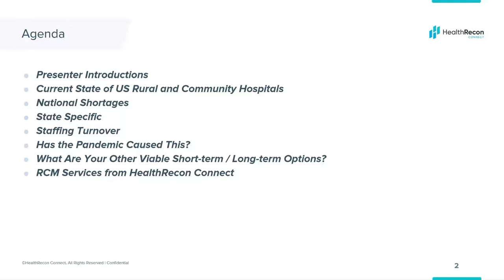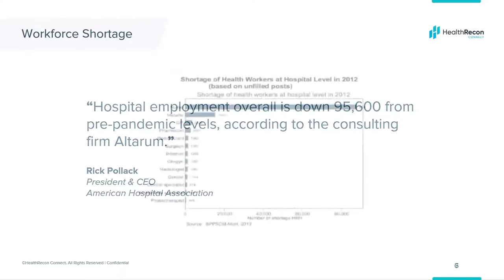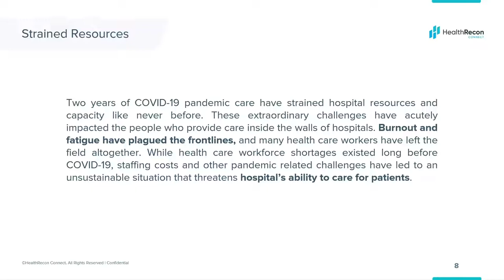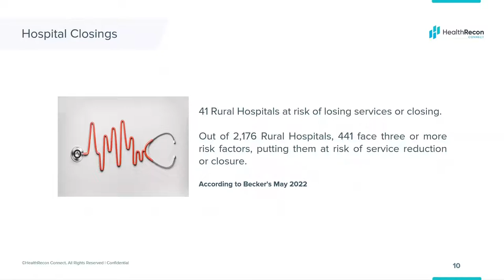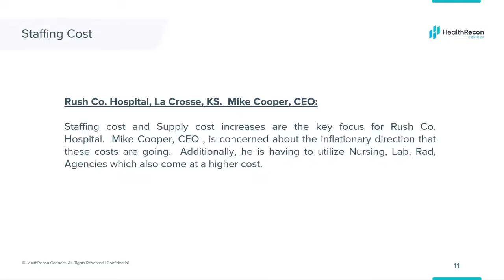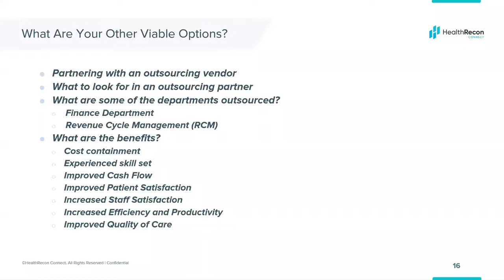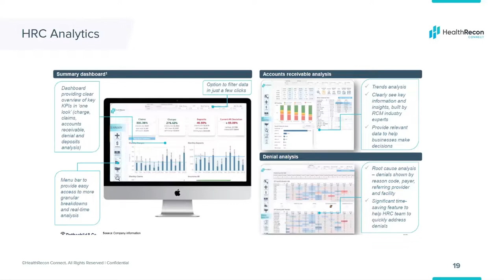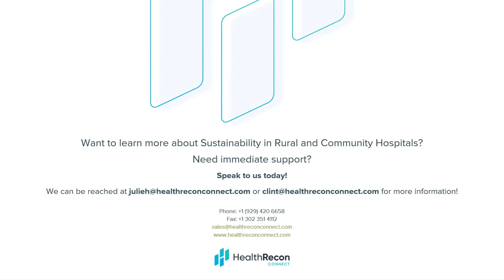Sustainability in Rural and Community Hospitals | A HealthRecon Connect Webinar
During this webinar, you will learn more about,

- How to handle staff shortages in Rural and Community Hospitals
- How to improve claims processing and reduce cost in the accounting areas for Rural Hospitals.

About Chris Joiner

Chris Joiner is an innovative healthcare leader, driven to improve the healthcare process through focused on results. Experienced in revenue cycle, financial operations and management, information technology, as well as strategic planning, project management and tactical implementations, Chris has a history of creating successful business strategies, recruitment and development of powerful leadership teams, enhancing revenue streams, and reducing operating costs, while improving both internal and external customer service levels, consistently improving service levels while achieving growth in client base, market share and profit. Chris exhibits excellent communication skills to coordinate efforts between diverse groups and serving as a catalyst for positive change. Chris is focused on reaching challenging goals through collaborative interactions and open dialogue.

Chris’ past includes a 10-year engagement at the Children’s Medical Center of Dallas, where he led access, financial counseling, fifty-five OP clinics, three PFS system implementations, managed the highest volume pediatric ER in the US and ran the business office. After his time at Children’s Medical Center of Dallas, Chris moved on to Revenue Cycle consulting and sales for a period of four years at Cerner where he spent his time in the role of Revenue Cycle Consultant.

About Clint D. Owen

Clint is a result-oriented executive, healthcare professional with over 34 years of proven track record in identifying, planning, and delivering operational and economic improvements within Revenue Cycle to healthcare organizations. Clint has gained instrumental experience in his career working with national and regional service providers in a multitude of revenue cycle segments. Clint was the managing partner of a startup collection agency from 1996 to late-2003 in west Texas, serving rural and urban Health Systems as well as physician groups. Business endeavors have given Clint the opportunity to build strong solid relationships across the United States.

About Julie Haluska

Julie is a dynamic Revenue Cycle Management Executive with a proven record of success in hospital revenue cycle. Julie has over 16 years of experience in the industry developing and implementing effective strategies to build market share, penetrate new markets, increase sales, and brand awareness. Her experience also includes strong sales and customer relationship management, networking, leadership, strategic, process improvement, digital/virtual strategies, operations and partnerships, progressive patient access and revenue cycle and healthcare technology sales within Fortune 500‘s and startup companies.

Julie is a past president and current board member of the HFMA San Diego Imperial Chapter. She is a HFMA Bronze, Gold and Silver and Medal of Honor Recipient. Julie also serves on the CAHAM board (California Association of Healthcare Admissions Management) and is a member of NAHAM (National Association of Healthcare Access Management). Julie received her BA in Communications and Master’s in Public Administration from Drake University. She loves living in San Diego and does a lot of volunteer work with the homeless. She loves golfing and spending a great day at the beach.

About HealthRecon Connect:
HealthRecon Connect provides technology-enabled Revenue Cycle Management solutions to US healthcare providers. The company leverages over 30 years of deep domain expertise, machine learning, AI, cutting-edge analytics, and automated workflows that help improve cash flow, patient outcomes and enable peace of mind for their clients.